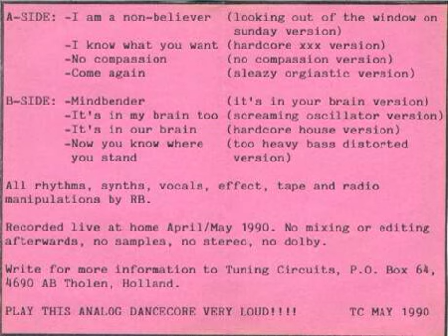TUNING CIRCUITS - No Compassion B4 Now You Know Where You Stand (1990, cassette)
TUNING CIRCUITS - No Compassion B4 Now You Know Where You Stand (Too Heavy Bass Distorted Version) (1990, cassette)

Ripped from personal collection